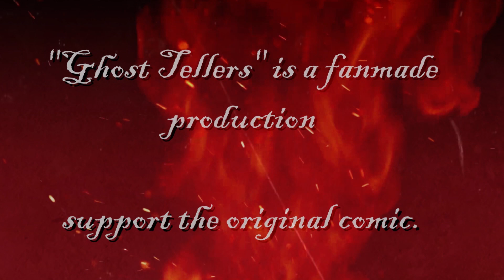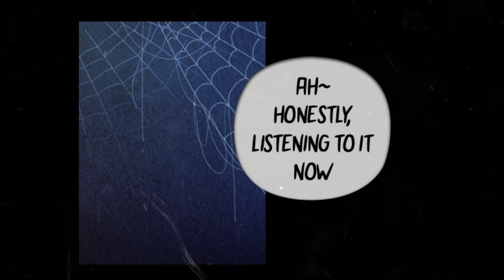〖GHOST TELLER〗 The Story of This Place ✯ Outro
You think your ghost stories are scary? Try listening to these stories from the ghosts themselves.

✯✯Comic created by QTT✯✯

✯✯Stalk our Cast✯✯